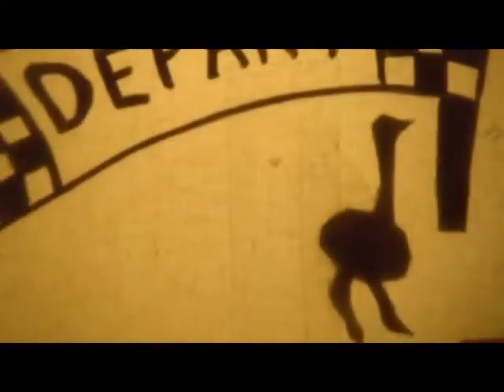Le mini théâtre Cabaret -WW.SESAME-SPECTACLES.COM 06 11 41 47 65 / 06 52 48 87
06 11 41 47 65 / 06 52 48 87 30